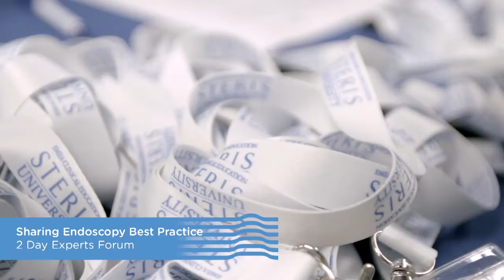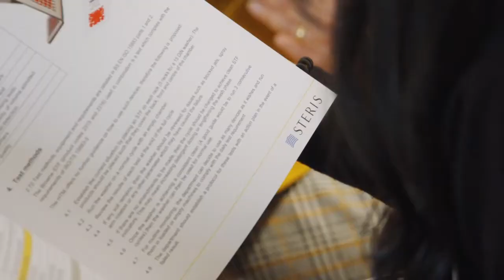Sharing Best Endoscopy Practice Forum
2 day event, lead in collaboration by STERIS IMS and STERIS IPT